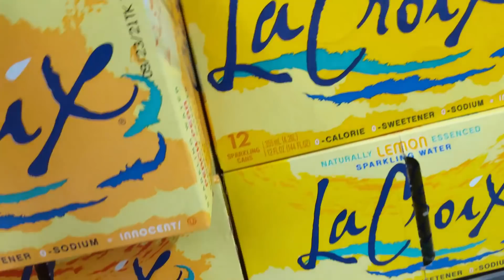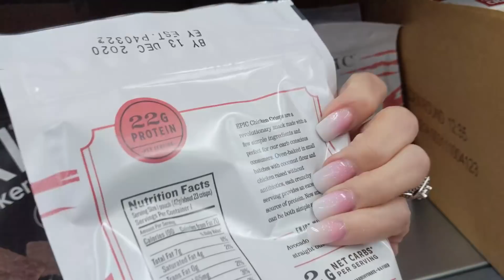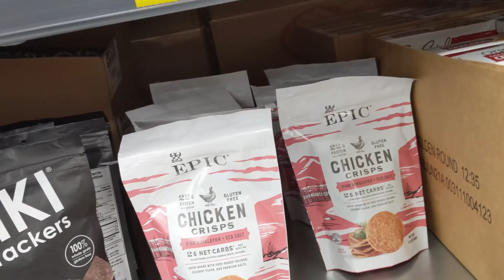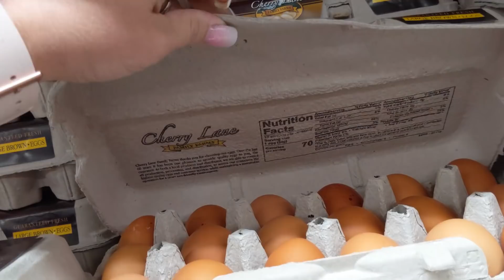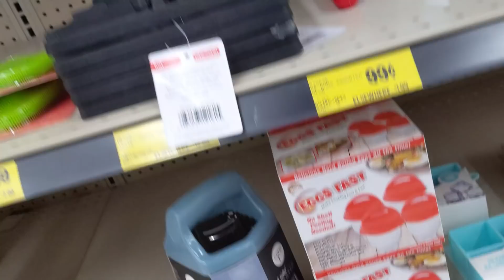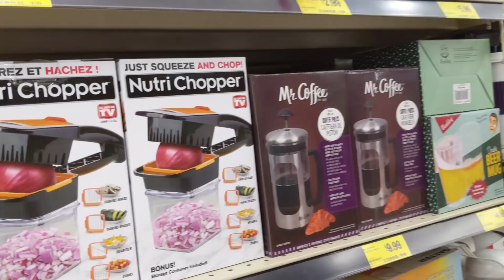Vamos de compras con Yose,Mis nuevos regalos-Le dio ataque de risa.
Dios les bendiga mi gente bella como estan bienvenidas un vez mas y muchisimas gracias po estarme acompañandome el dia de hoy,hoy quiero que nos acompañen a ir de compras con Yose y tambien les muestro mis regalos.